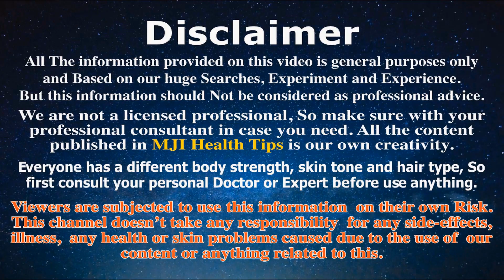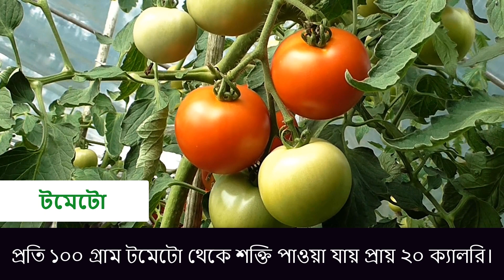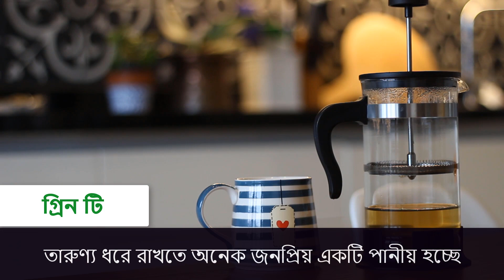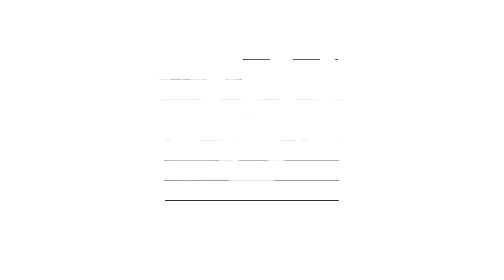কি খেলে ভালো থাকে পুরুষের শরীর জানুন ও শরীর ঠিক রাখুন ! MJI Health Tips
বয়স লুকাতে চান? সুস্থ থাকতে ও তারুণ্য ধরে রাখতে কিছু খাবার পুরুষের জন্য অতি প্রয়োজনীয়। নিয়মিত এসব খাবার খেলে সহজে বয়সের ছাপ পড়ে না। বয়স বাড়তে শুরু করলে শরীরে তার চিহ্ন ফুটতে শুরু করে। শুধু বয়সের ছাপ নয়, শরীর দুর্বলবোধ হতে থাকে। যাঁরা বংশগতভাবে ভাগ্যবান বা যাঁরা স্বাস্থ্যকর জীবন যাপন করেন, তাঁদের ক্ষেত্রে সহজে বয়স বোঝা যায় না। বয়স চল্লিশের কোঠায় যাওয়ার পর থেকে মেটাবলিজমের হার কমতে থাকে। তাই এ সময় শরীর ঠিক রাখতে খাবার গুরুত্বপূর্ণ ভূমিকা পালন করে। যদিও দেহঘড়ির চলার পথ আটকানো কঠিন, তারপরও কিছু খাবারের কারণে বয়সের ছাপ পড়ার হার ঠেকিয়ে রাখা যায়। ভারতের পুষ্টিবিদ শিল্পা অরোরার মতে, কিছু খাবার আছে,

We are not a licensed professional, So make sure with your
professional consultant is case you need. All the content
published in MJI Health Tips is our own creativity.

Everyone has a different today strength, skin tone and hair type, So
first consult your personal Doctor or Expert before use anything.

Viewers are subjected to use this information on their own Risk.
This channel doesn't take any responsibility for any side-effects,
illness, any health or skin problems caused due to the use of our
   content or anything related to this.